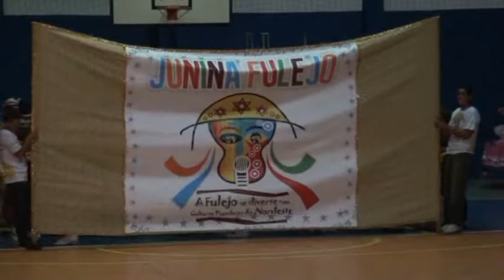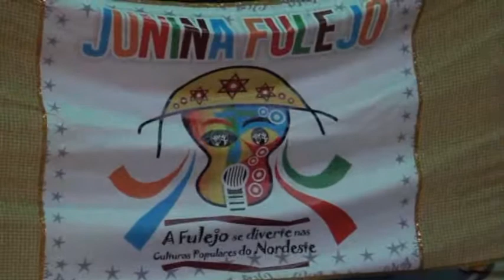FIGDQUERJ - JUNINA FULEJO 2014